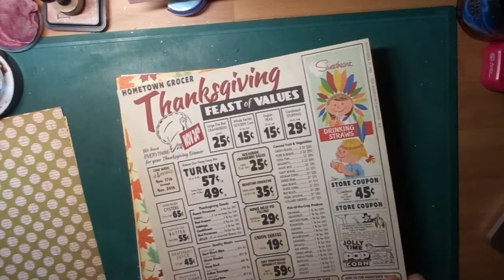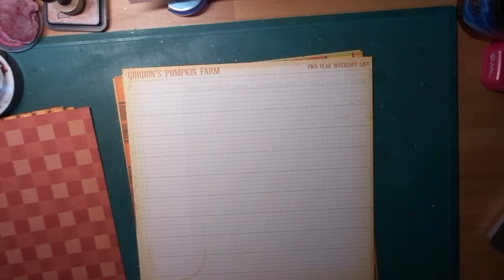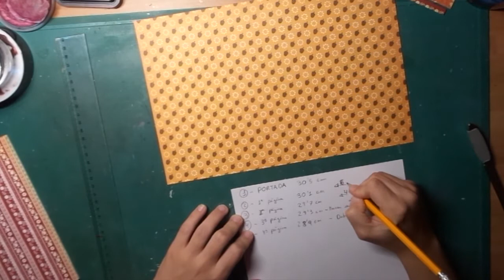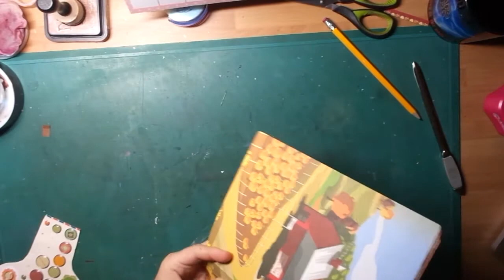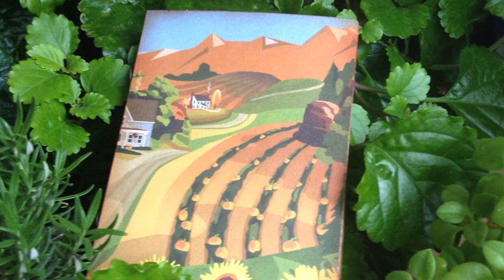Álbum con hojas de doble cara #1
Paso a paso de la creación de un álbum usando papeles de doble cara. ¡Primer álbum de una serie de cuatro!

Materiales:
2 brads
pegamento
5 papeles de doble cara
regla
lápiz

Medidas:
Portada 30,5 cm         (desde la mitad doblar a 8 cm derecha y 8 cm izquierda)
1º página 30,1 cm      (desde la mitad doblar a 6 cm derecha y 6 cm izquierda)
2º página 29,7 cm      (desde la mitad doblar a 4 cm derecha y 4 cm izquierda)
3º página 29,3 cm      (desde la mitad doblar a 2 cm derecha y 2 cm izquierda)
4º página 28,9 cm      (doblar por la mitad)